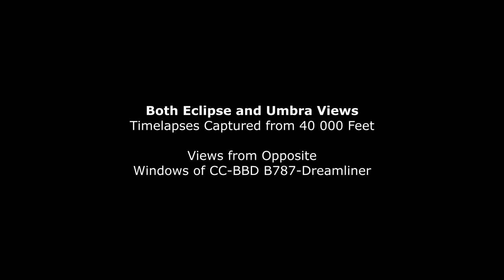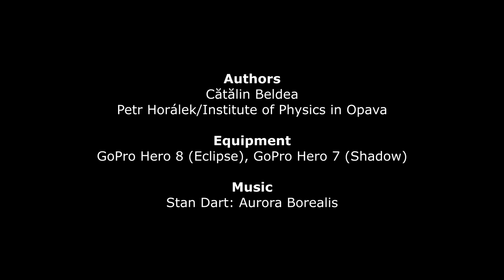Total Solar Eclipse on Dec. 4, 2021 from 40 000 Feet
The Total Solar Eclipse and the Lunar Shadow on 4 December 2021 captured 40 000 feet above the Southern Ocean from two opposite windows of CC-BBD B787-Dreamliner.
Authors: Cătălin Beldea, Petr Horálek/Institute of Physics in Opava
Equipment: GoPro Hero 8 (eclipse) and GoPro Hero 7 (shadow); timelapses
Úplné zatmění Slunce a pohyb stínu Měsíce 4. prosince 2021 nad Jižním oceánem z 12,5 km nad zemí ze dvou protilehlých oken letounu CC-BBD B787-Dreamliner.
Autoři: Cătălin Beldea, Petr Horálek/Fyzikální ústav v Opavě
Vybavení: GoPro Hero 8 (zatmění) and GoPro Hero 7 (stín); časosběrná videa